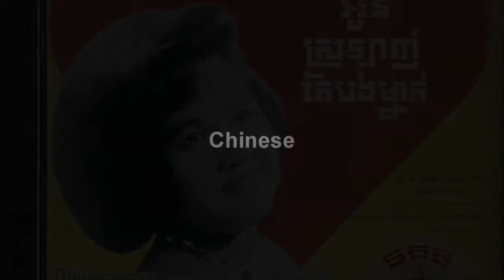Bengawan Solo in 4 languages បឹងហ្គាវ៉ាន់សូឡូ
This video not belong by me.
but we collect all video lyrics for fun

Adda Angal, Soria Oung, Kan pich, Laura Mam, Ma Chanpanha , Sed2r, Tena, Suly Pheng,
ម៉ម ពេជ្ជរិទ្ធ ,Picherith Morm, kmeng khmer,Tena,Manith,Pleang Record,សុគន្ធ ថេរ៉ាយុ,
The voice cambodia, lady , cambodia idol, khmer movie, pekmi camdy funny ctn, cherm sok pi
hot girl in the club, sexy girl, sex korea, new sex, sex student, sex thai,
fuck, khmer remix in the club 2016, style dance in the club 2016, maroon 5 new song 2016,
hot movie, sex movie,